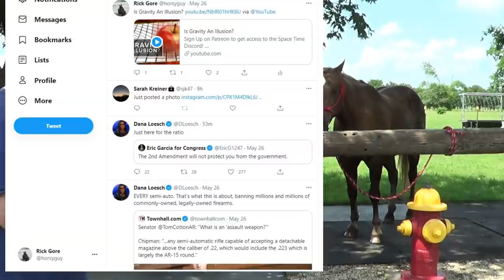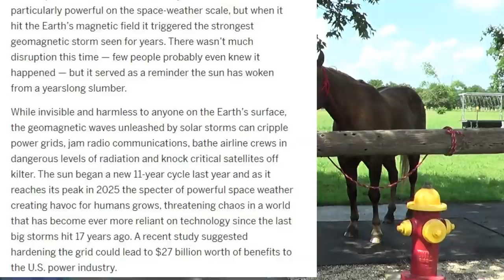Sacking Out Horses On Whips, Rake & Plastic Bags - Discussing Mustang Rescue - Mr. T's Grave Marker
thinklikeahorse ItIsNeverTheHorsesFault The first part of video is discussing a so called Mustang Rescue that I visited where I was planning on volunteering to work with some wild Mustangs.
Then I get into sacking out Ransom and Buddy & give them some treats.
Then I talk about Mr. T's grave marker.